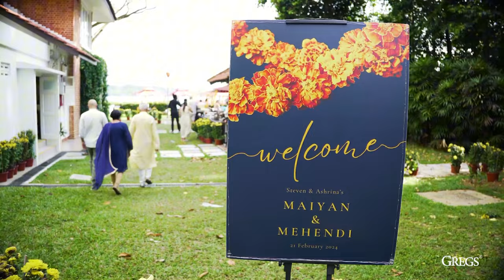Seaside Splendor: Wedding Ceremony at Changi Cottage Singapore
Experience the tranquil beauty of a Punjabi Maiya ceremony overlooking the serene sea at Changi Cottage, Singapore.

The cultural richness of this enchanting event, set against the backdrop of Changi Cottage's old-American-style charm.

A breathtaking decor and picturesque views create a truly memorable atmosphere. Join us in capturing the magic of this seaside celebration!